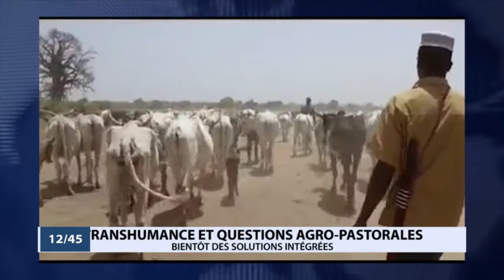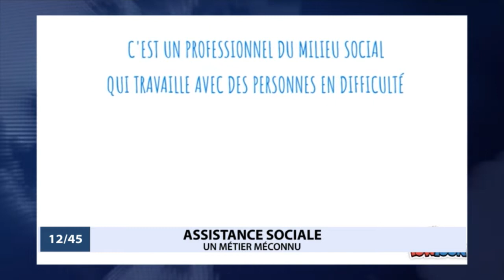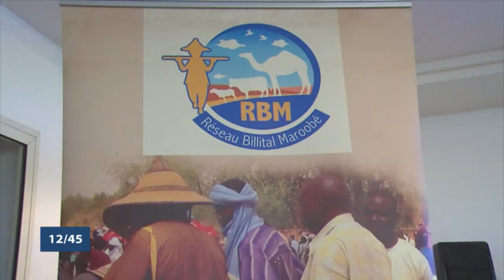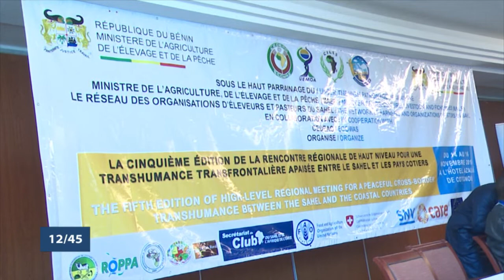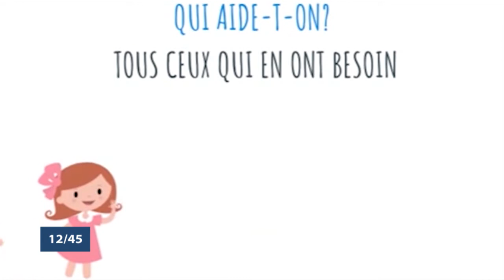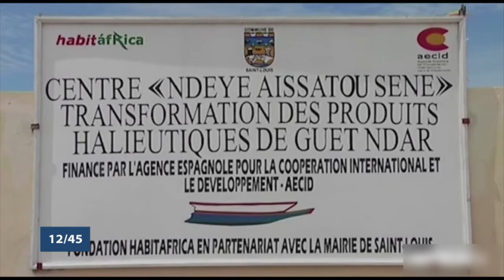Le 12 45 du dimanche 18 novembre 2018 avec Ulvaeus BALOGOUN